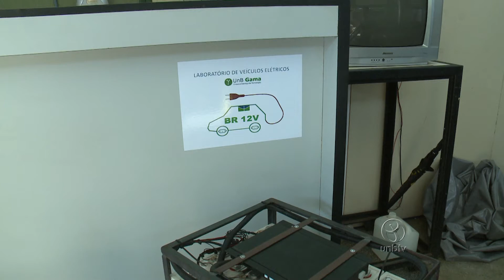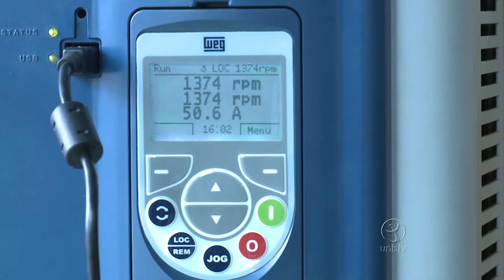Projeto da UnB estuda a tecnologia dos motores elétricos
A equipe do Laboratório de Veículos Elétricos da UnB Gama desenvolveu um motor para carro que utiliza apenas a energia de uma bateria. O carro já alcançou 80 km/h. A ideia é que, até o fim deste semestre, ele faça sua primeira viagem pelas ruas do DF. Confira!

UnBTV - Abril/2017.